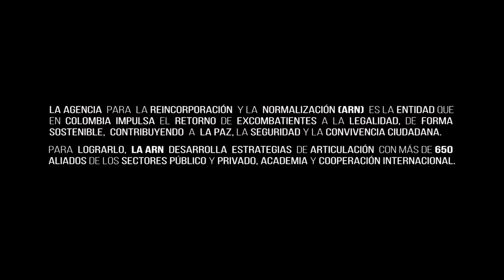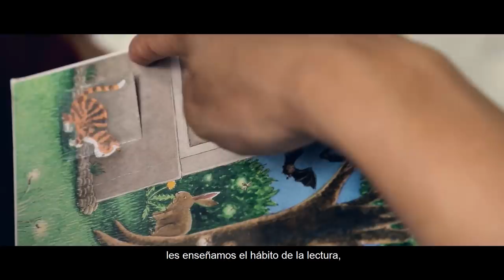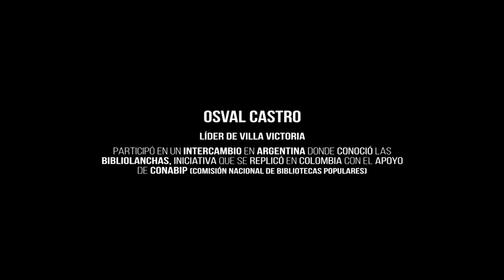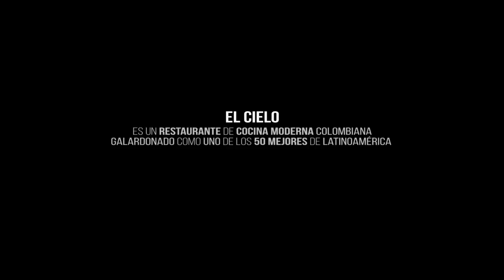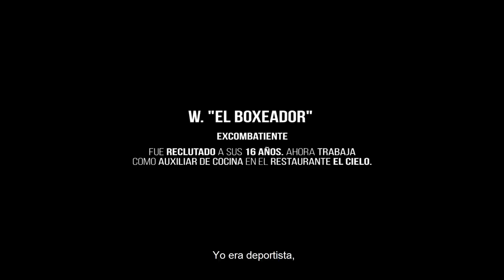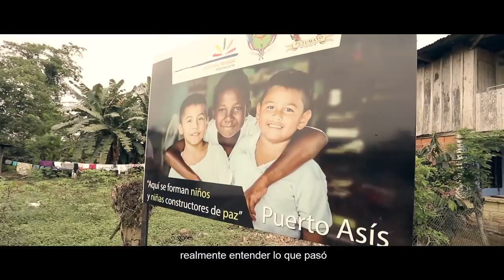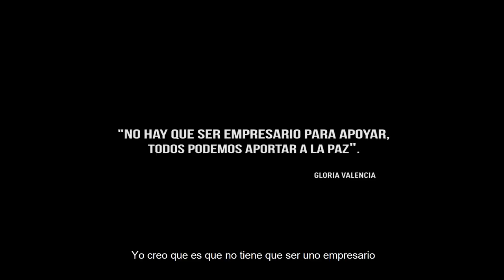Las alianzas están escribiendo una nueva historia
En Colombia 650 alianzas aportan a nuestras políticas de reintegración y reincorporación con un solo objetivo encontrar la paz y llevar a todo el territorio nuevas oportunidades.